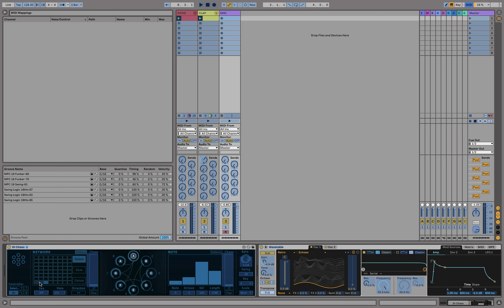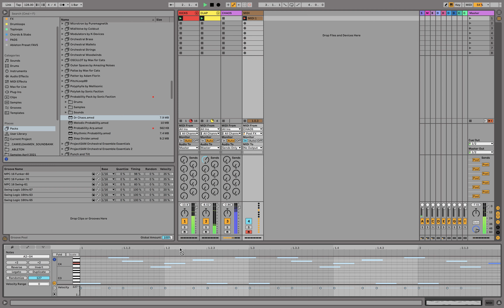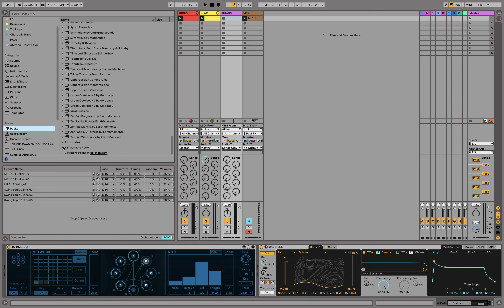Maak VERASSENDE melodieën met DR CHAOS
Dr Chaos is een MIDI effect dat deel uitmaakt van de Probability Pack van Sonic Faction. Camiel laat zien hoe je de pack installeert, en hoe je vervolgens met de verschillende secties van Dr Chaos verrassende melodieën kunt maken.

0:00 Intro
0:24 Probability Pack installeren
0:41 Dr Chaos
1:17 Toonladder instellen
1:34 Network sectie
3:18 Note sectie
4:09 Rate en Swing
4:41 Patterns
7:04 Audio en MIDI output opnemen
8:18 Outro